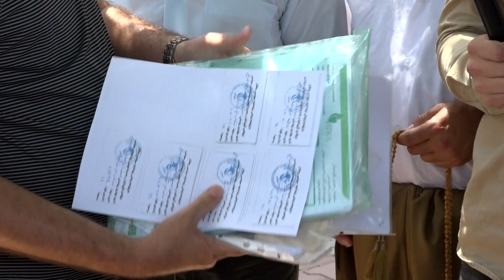raport grdbunawae kasukare anfal 8 7